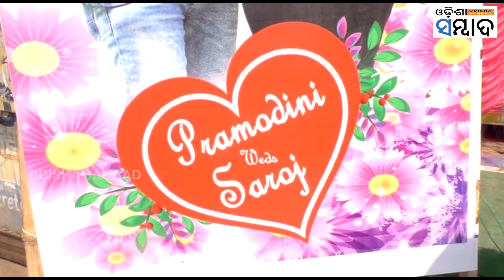NEWSMAKER: Happy Married Life, Pramodini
ବାଜିଲା ସାହାନାଇ । ଏକାଠି ହେଲେ ପ୍ରେମ ପକ୍ଷୀ । ବନ୍ଧୁ ସରୋଜଙ୍କ ହାତ ଧରିଛନ୍ତି ଓଡ଼ିଶାର ଛପାକ ଗାର୍ଲ ପ୍ରମୋଦିନୀ ରାଉଳ । ଏସିଡ୍ ଆଟାକ୍ ପରେ ଜୀବନ ସହ ସଂଘର୍ଷ କରୁଥିଲେ । ଆଉ ସେହି ସମୟରେ ସାଥ୍ ଦେଇଥିଲେ ବନ୍ଧୁ ସରୋଜ । ଚେହେରା ନୁହେଁ ହୃଦୟକୁ ଭଲ ପାଉଥିଲେ । ଶେଷରେ ନିଜ ପ୍ରେମକୁ ବିବାହ ରୂପ ଦେଇଛନ୍ତି ସରୋଜ ।